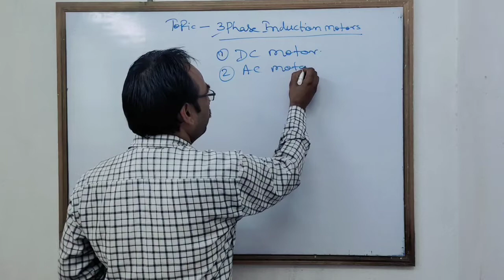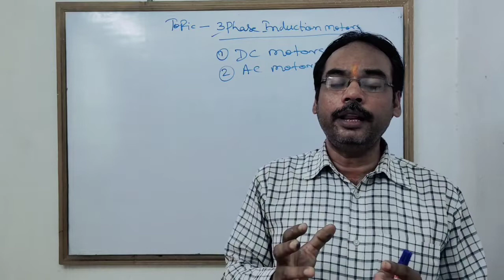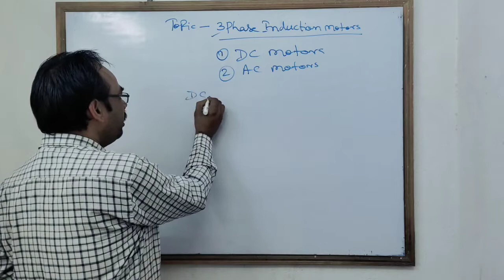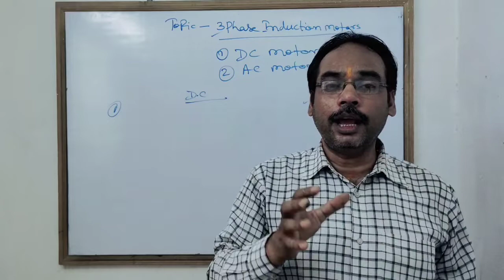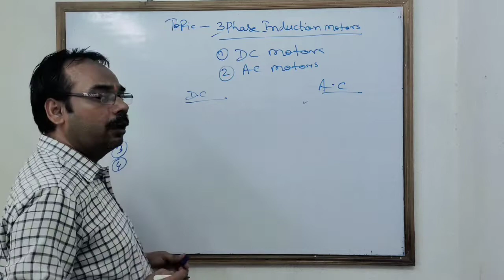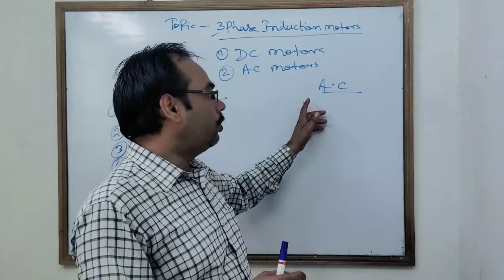ITI क्लास/थ्री फेज इंडक्शन मोटर/three phase induction motor/ITI course/ITI tution/ITI online class